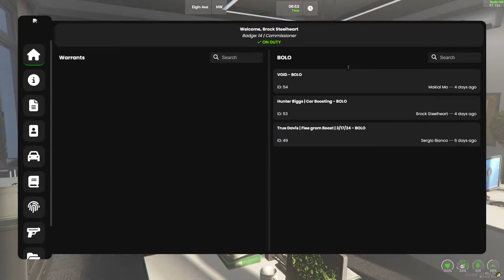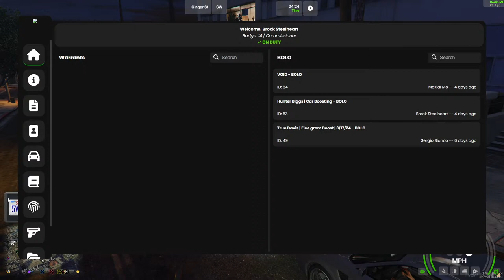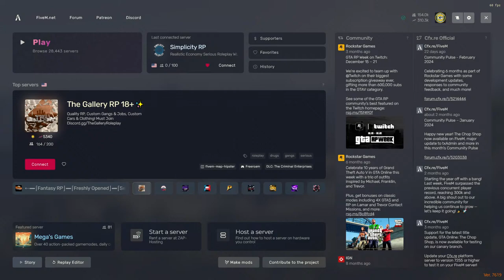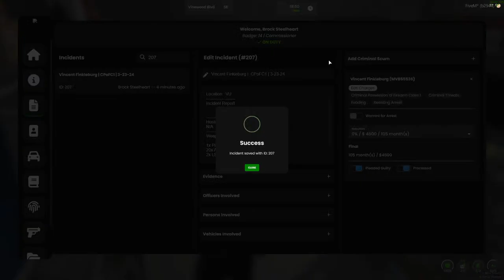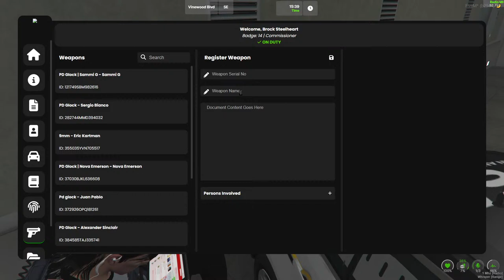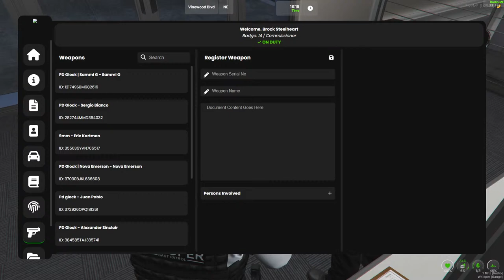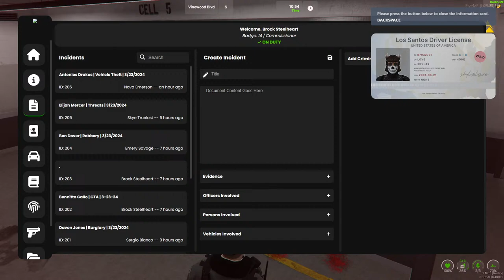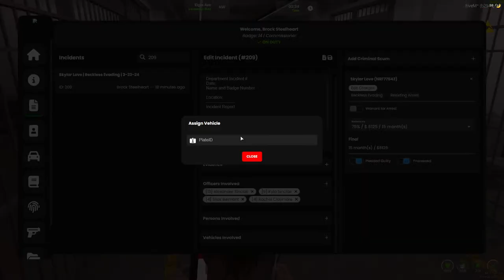🌐Simplicity RP | Brock Steelheart | 3-23-24